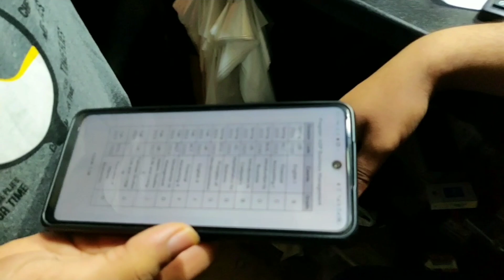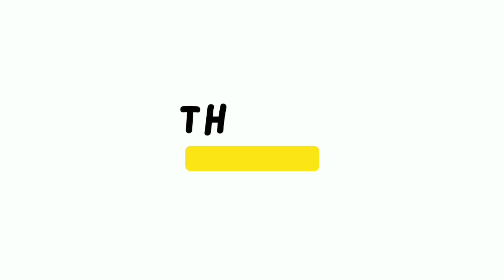"Everyday Joys: A Glimpse into My Simple Life - Vlog 2"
In this second installment of my vlog series, join me as I delve into the simple yet beautiful moments of my everyday life. From morning routines to cozy evenings at home, I'll take you along on a journey filled with laughter, reflection, and the small joys that make life truly special. Get ready to unwind and embrace the beauty of simplicity with me. Sit back, relax, and let's explore the wonders of a simple life together!"